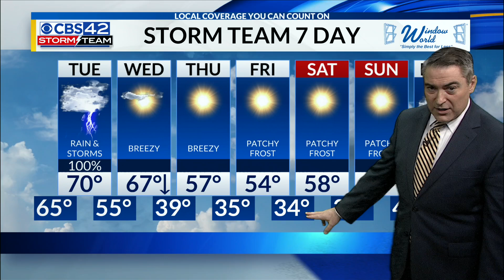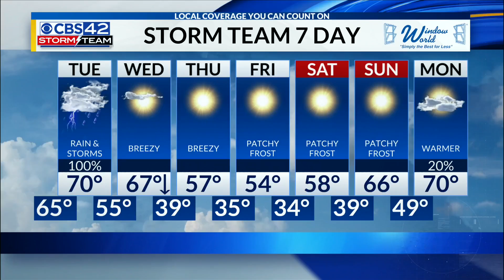November 18th CBS 42 News at 4 pm Weather Update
Chief Meteorologist Dave Nussbaum says a cold front bring us heavy rain and storms tonight and Tuesday. A few storms could be strong with gusty winds. Then a second cold front arrives on Wednesday and makes it much cooler for the rest of the week.